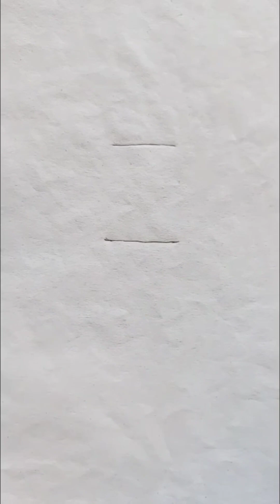Chips packet drawing tricks for kids....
Chips packet tricks...